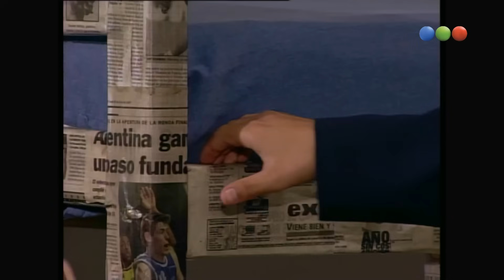Chiquititas (3° Temporada) - Capitulo 145